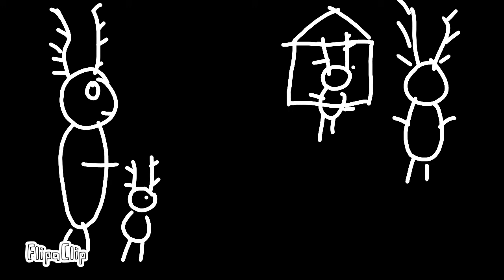Bombyx heart full opening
Time taken:3days
Fps:3

Finally finished 🤗